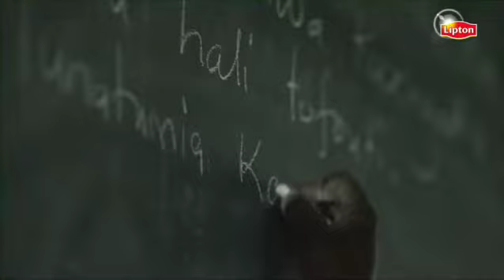Unilever Food Solutions - Lipton et Rainforest Alliance (RFA) - Patricia Terano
En sa qualité de premier fournisseur de thé au monde, Lipton possède et gère ses propres plantations de thé en Afrique orientale et collabore avec Rainforest Alliance (RFA).

Depuis plus de 25 ans, cette organisation indépendante défend les intérêts économiques, écologiques et sociaux des agriculteurs et cueilleurs de thé, de leurs familles et de la communauté locale.